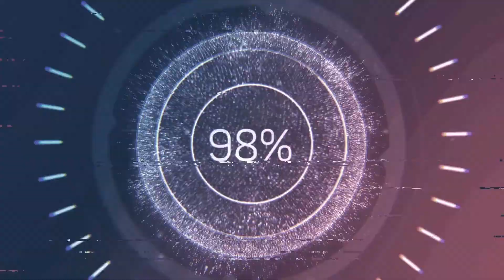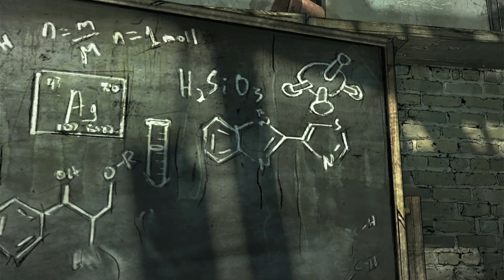ПОДГОТОВКА К ОБОРОНЕ ПРИЮТА ► Boroda Play ► Прохождение игры THE WALKING DEAD # 35 gameplay